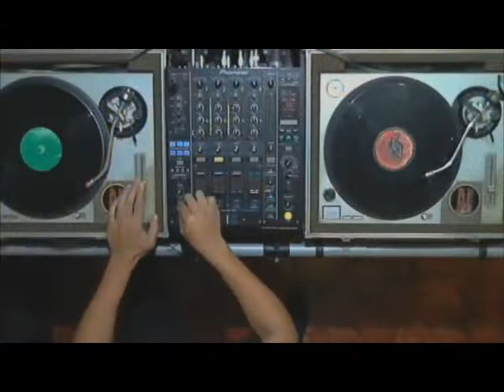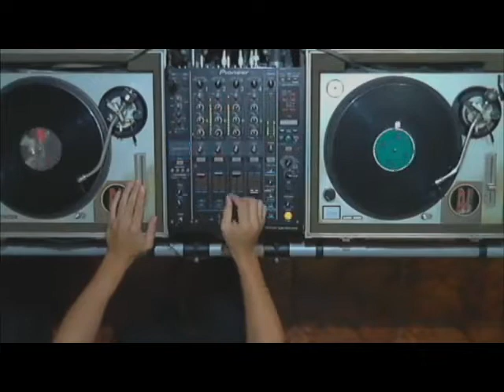DJ Eduardo Araujo - Programa Trends On DJs - Edição Número 200 - 10.06.2019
Mixado pelo DJ Eduardo Araujo, gravado e transmitido ao vivo no Programa Trends On DJs, Edição Especial Comemorativa de número 200 em 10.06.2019